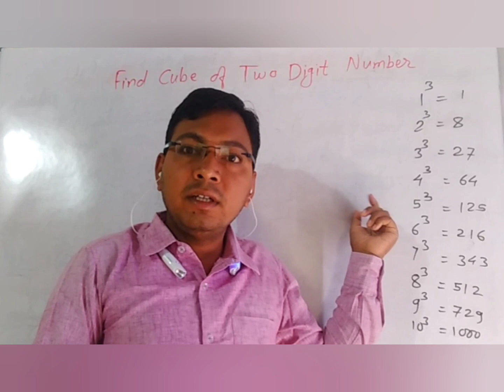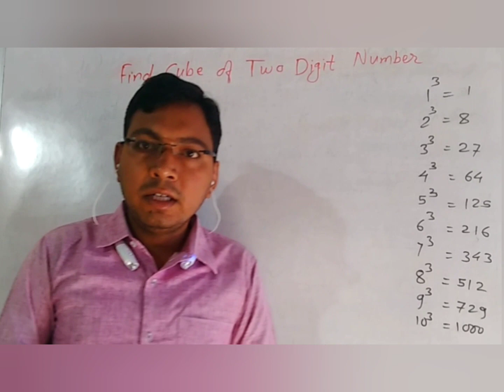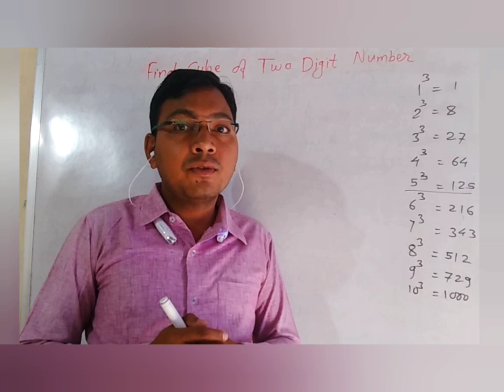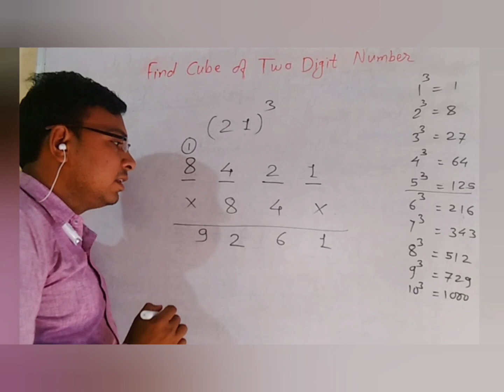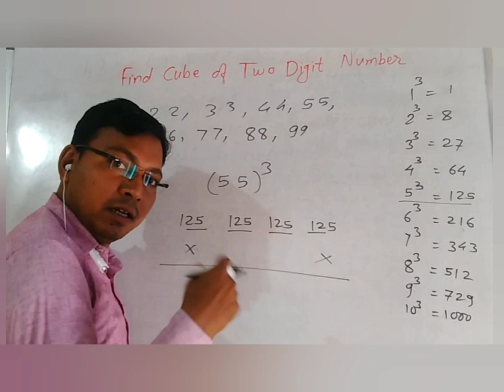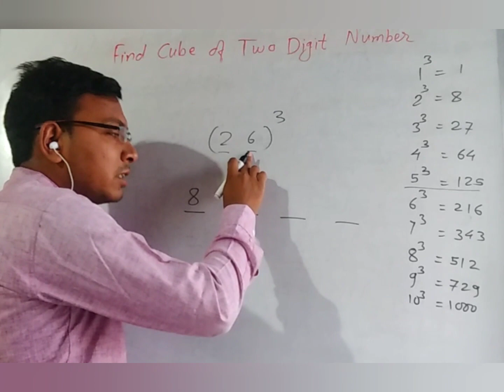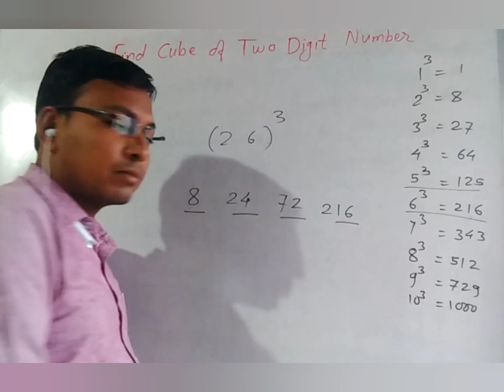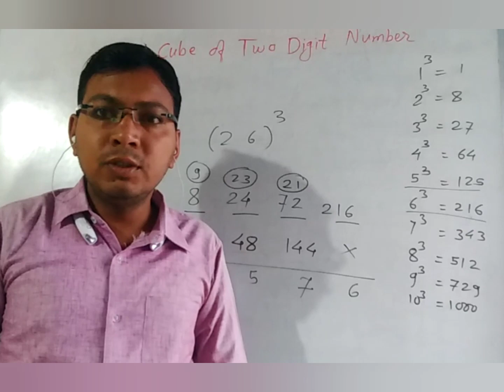How to find Cube of Two Digit Number ll Vedic Math ll Ujwal Sir, Wardha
Vedic Math by Ujwal Sir, Wardha.
It is amazing short trick method.
It helps students to find Cube of Two Digit Number.